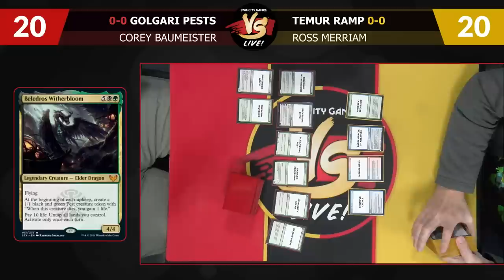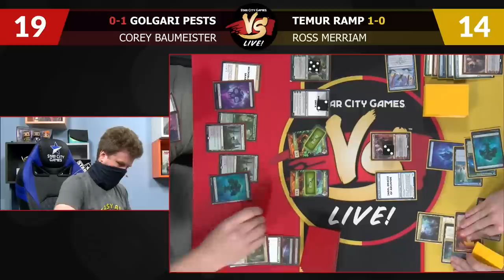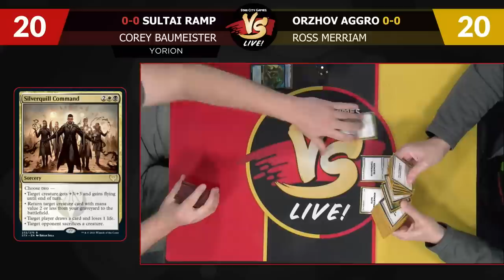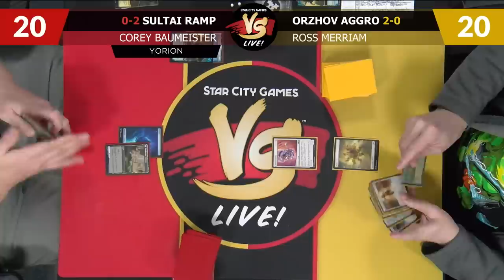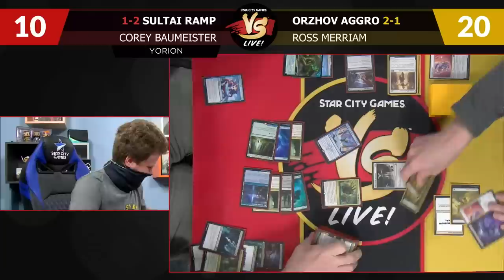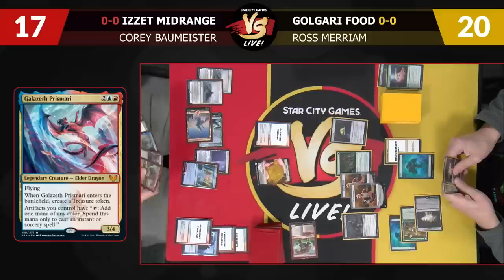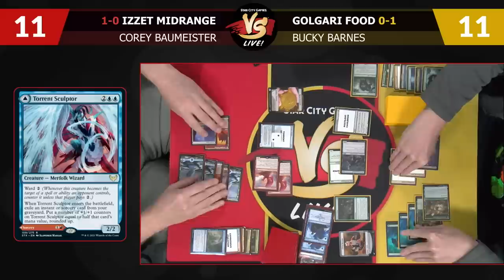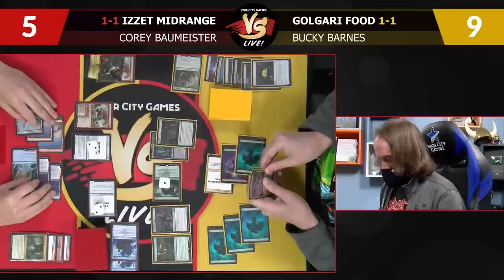Innovating Strixhaven Standard | MTG Standard Gameplay | VS Live!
Will one of these contenders become the next Tier 1 deck? 🤔 MTG Standard gameplay takes center stage on VS Live! Ross Merriam and Corey Baumeister playtest six unique Standard brews from around the MTG sphere!

Match 1 0:00:00-0:50:10
Match 2 0:50:11-1:46:42
Match 3 1:46:43-2:53:05